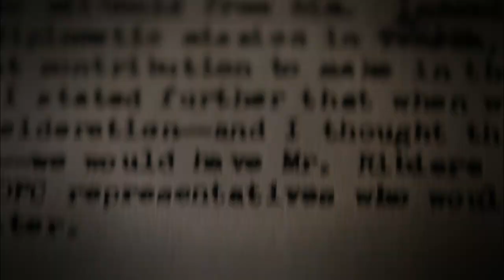Pátrání po Klausovi Barbiem (16.6.2023 v 21:35 na CS MYSTERY)